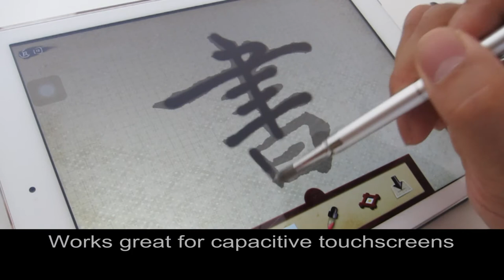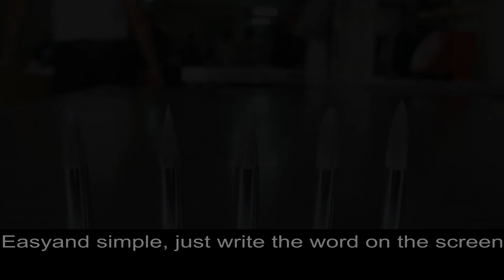Digital calligraphy stylus, Writing brush stylus, Chinese brush stylus pen, HuntWave AS301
AS 301 The perfect paint brush stylus to create on your digital calligraphy. AS 302
You can write beautiful calligraphy on your iPhone or iPad. Easy, simple and intuitive, just write the word on the screen.

Patent extendable structure design-Avoid brush bending or bifurcation design. The artist brush stylus is the ultimate tool for digital artists. It delivers an authentic painting experience on your tablet or smartphone.